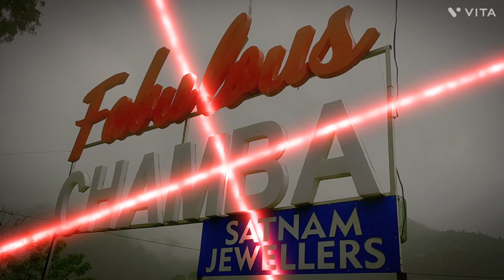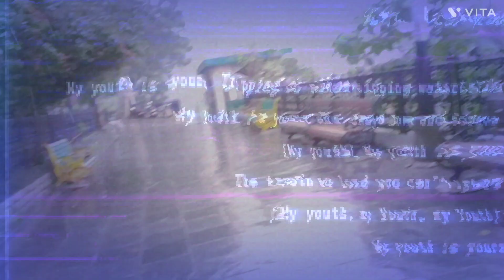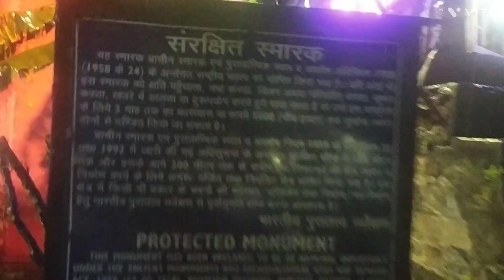kal chamba ma brish se bura hall hua ha 😥😥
jai bholenath